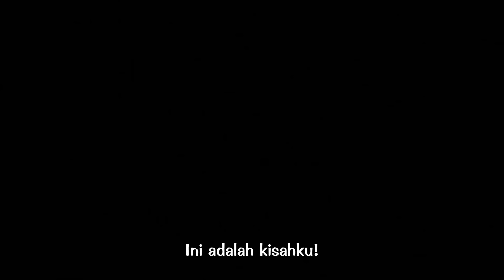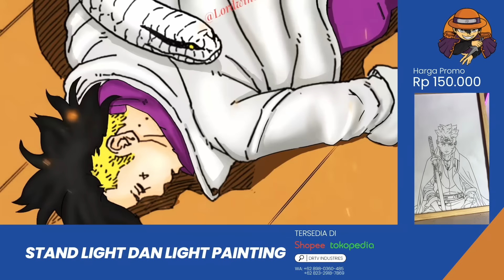BORUTO EPISODE 297 SUBTITTLE INDONESIA -KAWAKI KEJAR MITSUKI- BORUTO EPISODE FAN FICTIONS PART 3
Adaptasi chapter 6 kemarin memberikan gambaran lebih mengenai hipotesa selanjutnya dari kawaki. Yah dia yang mendadak pingsan dengan ular mitsuki itu mengundang pertanyaan-pertanyaan. Apa yang sedang kawaki ini rencanakan ?

apakah ia akan segera bangkit lagi dan mengejar boruto karena sebelumnya dia merasakan chakra boruto diarea sana? Atau malah karena kesadaranya sudah Kembali, kawaki menjadi marah dengan apa yang dilakukan mitsuki dia malahan mengejarnya dan akan dimintai pertanggung jawaban ? pilihan mana yang akan dilakukan kawaki selanjutnya?